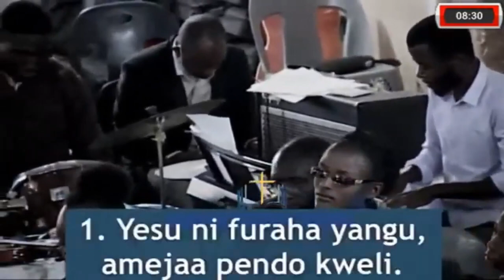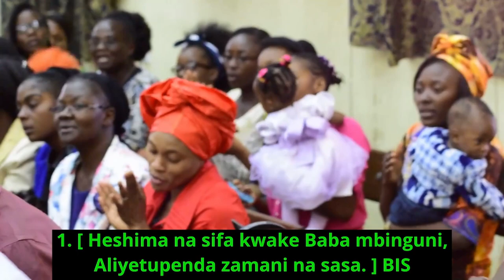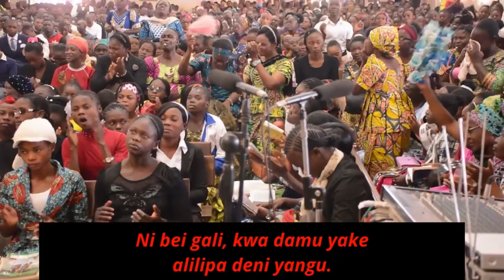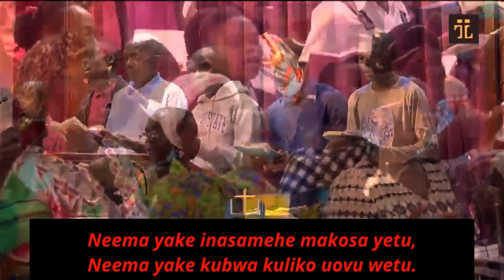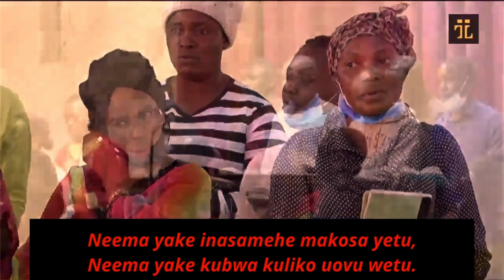Chorale du Tabernacle de Likasi | Compilation des Cantiques en Swahili | Partie 1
TIMECODES :
00:00 - Nyimbo za Mungu 208 : Panda Mbegu Njema
03:13 - Nyimbo za Wokovu 121 : Yesu Ni Furaha Yangu
08:07 - Nyimbo za Mungu 2 : Heshima Na Sifa
11:06 - Nyimbo za Mungu 108 : Zahabu Na Feza (Nor silver nor gold)
15:07 - Nyimbo za Mungu 229 : Ninakushukuru, Bwana
18:53 - Nyimbo za Mungu 86 : Neema ya Bwana ni kubwa sana
23:15 - Nyimbo za Mungu 171 : Ni Kutamu Sana Kwangu
27:57 - Nyimbo za Wokovu 51 : Naona Amani Golgotha
32:43 - Nyimbo za Mungu 148 : Pahali Pote Ninapokwenda
35:53 - Nyimbo za Wokovu 223 : Ni Uheri Bora Kumwamini Bwana
40:59 - Nyimbo za Mungu 315 : Nimepata Salama